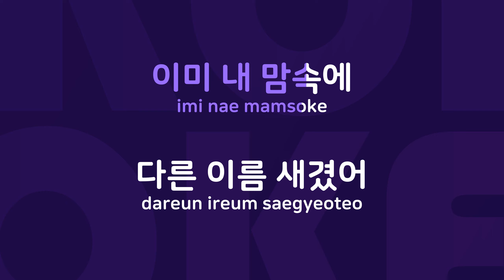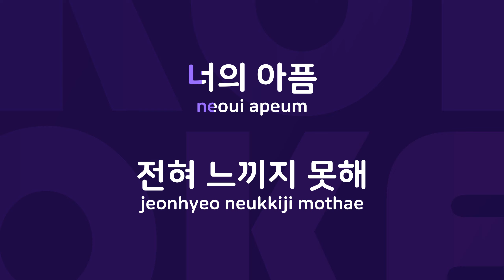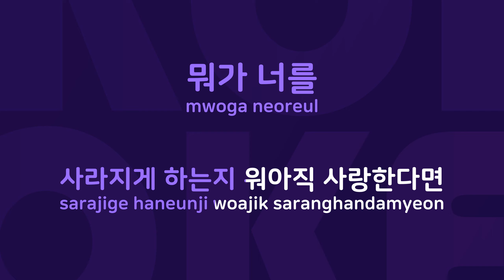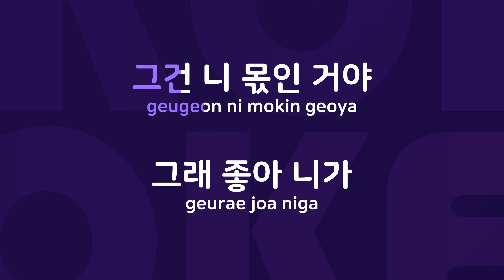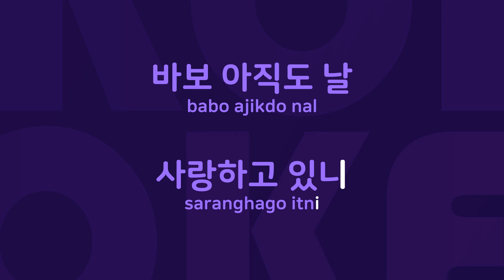변심 : Originally Performed By 박효신 Karaoke Verison